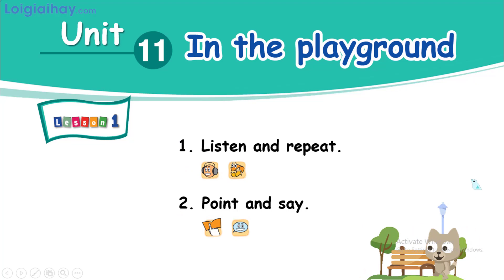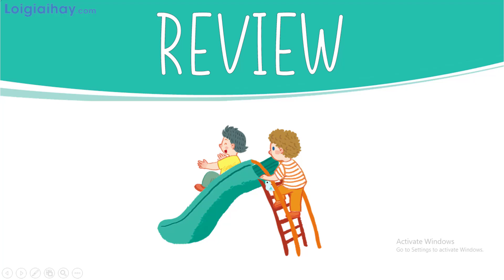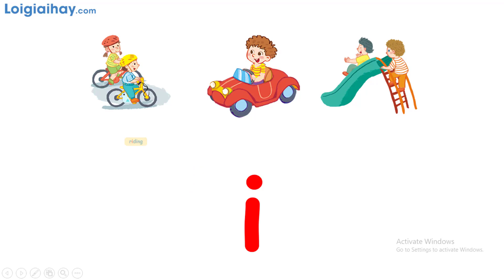Lesson 1 - Unit 11: In the playground - Tiếng Anh 2 - Kết nối tri thức với cuộc sống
Giải Lesson 1 – Unit 11. In the playground - Tiếng Anh 2 – Kết nối tri thức với cuộc sống với lời giải chi tiết, ngắn gọn nhất sẽ giúp các em nắm bắt các kiến thức cơ bản và nâng cao một cách nhanh nhất
Phần mở đầu: 00:00
Task 1: 00:48
Task 2: 04:42 .